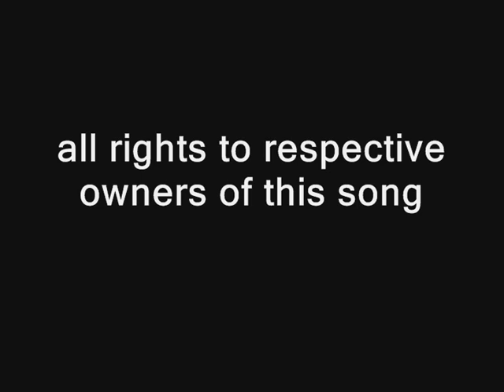with or without you cover